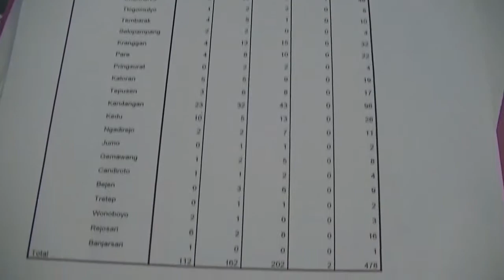KASUS DBD DI TEMANGGUNG MENINGKAT TAJAM, KABAR TEMANGGUNG 14 MARET 2020